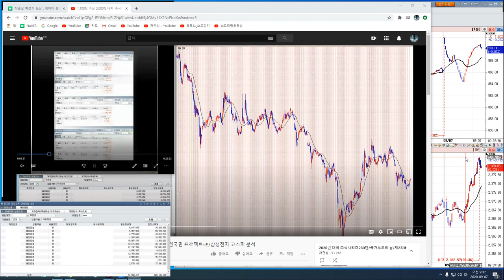9월7일 코스피/코스닥/삼성전자/코덱스레버리지 인버스 실시간 오전 시황 2편